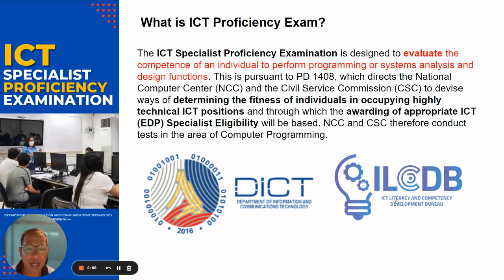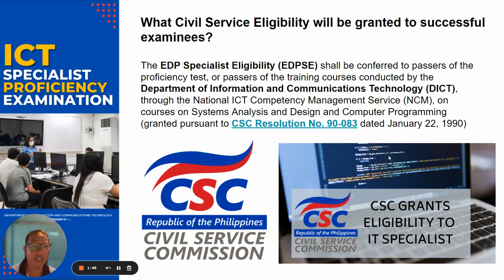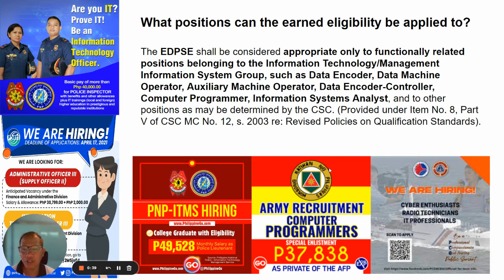What is DICT ICT Proficiency Exam? How to pass the DICT Proficiency Exam?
The ICT Specialist Proficiency Examination is designed to evaluate the competence of an individual to perform programming or systems analysis and design functions. This is pursuant to PD 1408, which directs the National Computer Center (NCC) and the Civil Service Commission (CSC) to devise ways of determining the fitness of individuals in occupying highly technical ICT positions and through which the awarding of appropriate ICT (EDP) Specialist Eligibility will be based. NCC and CSC, therefore, conduct tests in the area of Computer Programming.